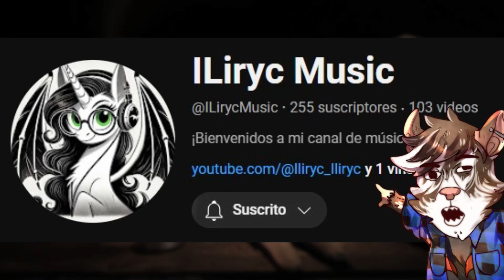5 historias sobre AMARRES de AMOR que saliron terriblemente mal enviadas por seguidores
Seguidores envian de forma anonima sus experiencias de cuando intentaron obtener el amor de alguien por medio de la magia y la brujeria.